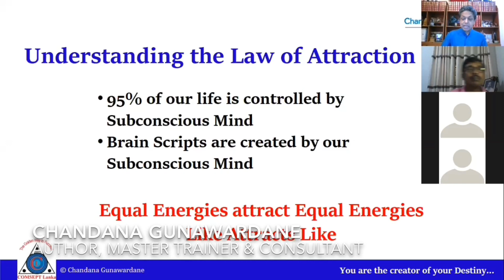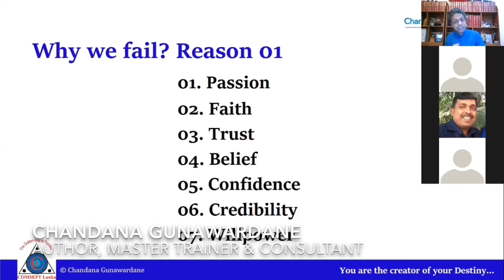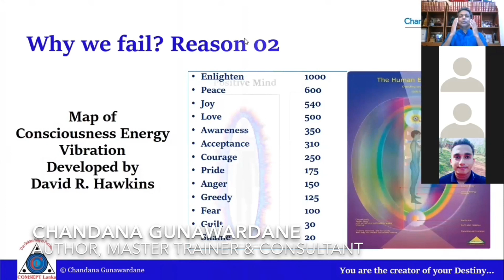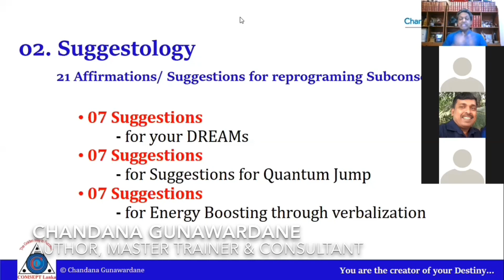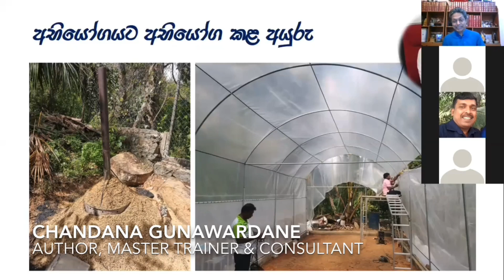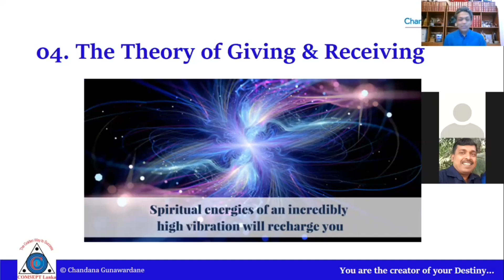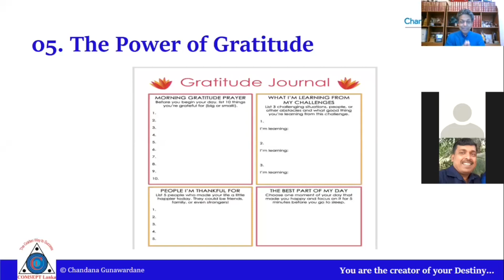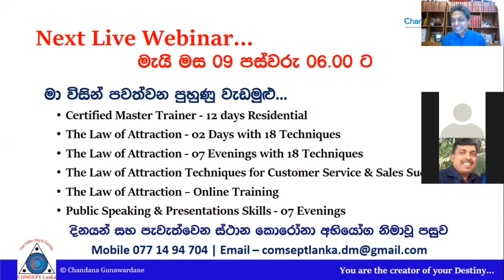අභියෝගයට අභියෝගයක් - Part 4 (Law of Attraction) | Chandana Gunawardane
කොරෝනාට එරෙහිව නැගී සිටින්නට ආකර්ෂණ නීතිය... The Law of Attraction